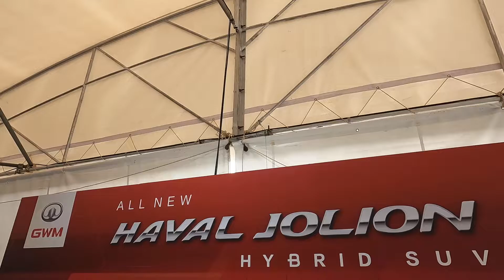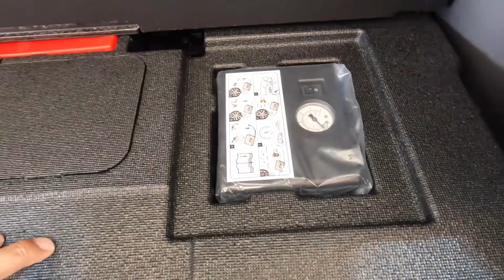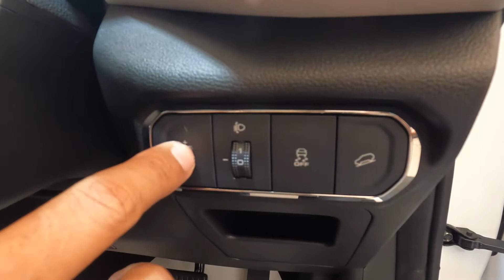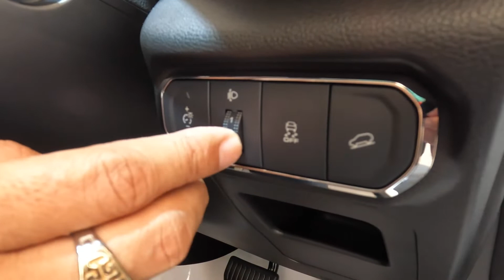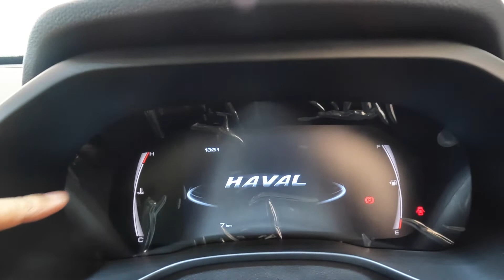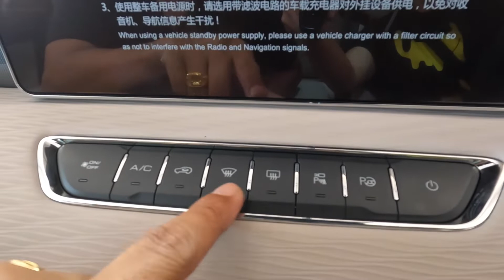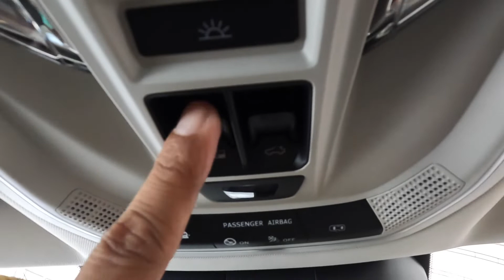พาชม HAVAL JOLION Hybrid SUV เครื่อง 1500 แต่ 190 แรงม้า แรงบิด 375! : GoLike! TV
All New HAVAL JOLION Hybrid SUV คันแรกของโลกจากสายการผลิตในไทย

สำหรับ All New HAVAL JOLION Hybrid SUV จะเป็นรถยนต์เอสยูวีรุ่นที่ 2 จากแบรนด์ HAVAL ที่ เกรท วอลล์ มอเตอร์ เตรียมนำมาสร้างความคึกคักให้กับอุตสาหกรรมยานยนต์ไทยในช่วงปลายปีนี้ ซึ่ง All New HAVAL JOLION Hybrid SUV ที่จะแนะนำเข้าสู่ตลาดประเทศไทย จะมาพร้อมเครื่องยนต์ไฮบริดซึ่งถือเป็นครั้งแรกของโลกกับรถรุ่นนี้ โดย All New HAVAL JOLION Hybrid SUV ใช้แพลตฟอร์ม GWM LEMON แพลตฟอร์มโมดูล่าร์อัจฉริยะแบบเดียวกับรถยนต์ All New HAVAL H6 Hybrid SUV ที่ให้ประสบการณ์การขับขี่เหนือระดับ พร้อมการขับเคลื่อนเต็มสมรรถนะด้วยเครื่องยนต์ 1.5 ลิตร ทำงานร่วมกับมอเตอร์ไฟฟ้าที่ให้กำลังสูงสุด 190 แรงม้า และแรงบิดสูงสุด 375 นิวตันเมตร พร้อมระบบเกียร์แบบ DHT ที่สร้างขึ้นเพื่อรองรับระบบการขับเคลื่อนที่หลากหลายของรถยนต์ไฮบริด เมื่อทํางานร่วมกับเครื่องยนต์ สร้างการขับเคลื่อนอย่างทรงพลังและประหยัดน้ำมัน

รูปลักษณ์ภายนอกอันโฉบเฉี่ยวสะท้อนถึงสุนทรียภาพแห่งอนาคต

All New HAVAL JOLION Hybrid SUV มาพร้อมการผสมผสานระหว่างการออกแบบที่หรูหรามีระดับกับโครงสร้างอันล้ำสมัย ตอบรับไลฟ์สไตล์ที่แอ็คทีฟ สร้างความสนุกสนานในการขับขี่ ด้วยไฟหน้า LED เต็มรูปแบบ พร้อม Daytime Running Light ดีไซน์ล้ำสมัย ระบบ Welcome Light เมื่อปลดล็อค ไฟ Follow Me Home ที่ส่องสว่างหลังดับเครื่องยนต์ และไฟท้าย LED พร้อมไฟเบรกดวงที่สามและไฟตัดหมอกหลังแบบ LED

ด้านหน้าของรถเป็นกระจังหน้า Star Matrix สีดำ-เทา ที่โดดเด่นด้วยโลโก้ HAVAL ตรงกลาง พร้อมดีไซน์อันล้ำสมัยด้วยหลังคาซันรูฟแบบพาโนรามิค สปอยเลอร์ท้าย เสาอากาศแบบ shark fin เข้าทรงกับดิฟฟิวเซอร์ดีไซน์สปอร์ต ตัวล้อเป็นอัลลอยดีไซน์สปอร์ต ทูโทน ขนาด 18 นิ้ว พร้อมมิติตัวรถขนาด 1,841 x 4,472 x 1,619 มม. (กว้าง x ยาว x สูง) และระยะฐานล้อ 2,700 มม.

การออกแบบภายในภายใต้แนวคิด “Future Intelligent Cockpit”

All New HAVAL JOLION Hybrid SUV โดดเด่นด้วยการออกแบบภายในแบบ 360 องศา ภายใต้แนวคิด “Future Intelligent Cockpit” กับห้องโดยสารที่กว้างขวาง สะดวกสบาย ที่มาพร้อมการตกแต่งแบบ Two Tone ตัดด้วยลายเส้นสีโรสโกลด์ (Rose Gold) สีเงิน (Silver) สีดำ (Piano Black) และสีโครม (Chrome) มาพร้อมกับลำโพง 6 ตัว และหน้าจอกลางอัจฉริยะแบบ Touch Screen Audio Display ความละเอียดสูง ขนาด 12.3 นิ้ว รองรับ Apple CarPlay การเล่น MP3 รวมไปถึง JOOX และระบบนำทาง (Navigator) ที่สามารถบอกตำแหน่ง Point of Interest ทั้งร้านอาหาร ปั๊ม และ ห้างสรรพสินค้า

นอกจากนี้ ยังมีหน้าจอ Multi Information Display ความละเอียดสูง ขนาด 7 นิ้ว พร้อมหน้าจอ Head-up Display  แสดงข้อมูลการขับขี่บนกระจกบังลมหน้า และระบบปรับอากาศอัตโนมัติแยกอิสระซ้าย-ขวา พร้อมระบบกรองอากาศ PM2.5 และยังมี Wireless Charger ที่สามารถวางสมาร์ทโฟนเพื่อชาร์จได้อย่างสะดวกสบาย
All New HAVAL JOLION Hybrid SUV ยังสะท้อนถึงความหรูหราและทันสมัย ด้วยชุดเกียร์ไฟฟ้า (Electronic Shifter) ดีไซน์หรู พร้อมสีพิเศษแบบ High-gloss ช่วยเติมสีสันให้ห้องโดยสาร มาพร้อมกุญแจ Smart Key และระบบ Push Start เพื่ออำนวยความสะดวกในการเปิดประตูและการสตาร์ทเครื่องยนต์

เบาะที่นั่งเป็นหนังสังเคราะห์ดีไซน์สปอร์ต ที่ออกแบบตามหลักสรีรศาสตร์ โดยเบาะคู่ด้านหน้าเป็นเบาะไฟฟ้าที่สามารถปรับได้ 6 ทิศทางในเบาะผู้ขับขี่ และปรับได้ 4 ทิศทางสำหรับเบาะผู้โดยสารด้านหน้า พร้อมระบบระบายอากาศ เพื่อช่วยจัดท่านั่งให้สบายและอยู่ในตำแหน่งที่มองเห็นวิสัยทัศน์ได้ดีที่สุด ส่วนเบาะที่นั่งโดยสารด้านหลังจะมาพร้อมที่เท้าแขนกลาง และช่องปรับอากาศด้านท้าย เพื่อช่วยยกระดับความสะดวกสบายไปอีกขึ้น และยังสามารถพับลงได้ เพื่อเพิ่มพื้นที่ในการบรรทุกสัมภาระได้สูงสุดถึง 1,069 ลิตร